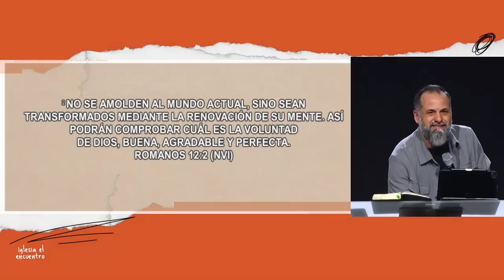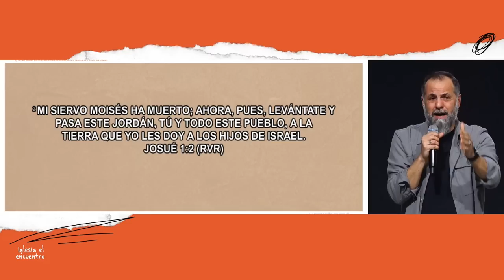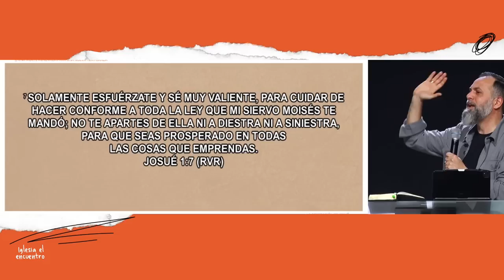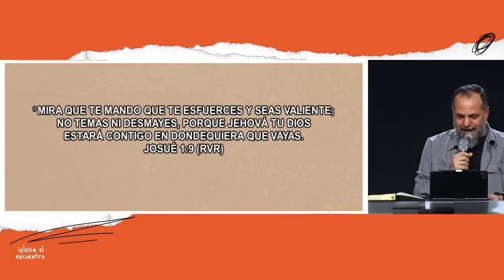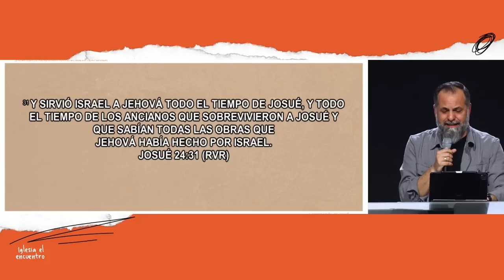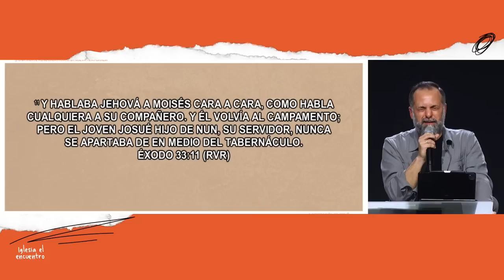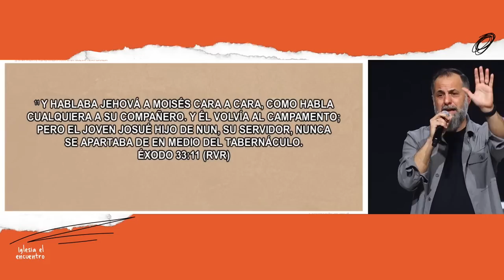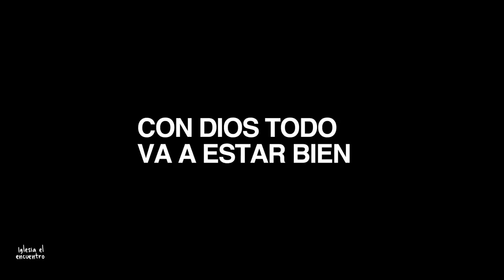"Una mente renovada para una nueva temporada" | Pr. Mariano Sennewald | Domingo 02/07/2023 18:00hs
¡Bienvenido al lugar de tu encuentro con Dios, gracias por acompañarnos!
⛪ Si deseas adorar a Dios con tu diezmo, ofrenda o contribución ingresa a